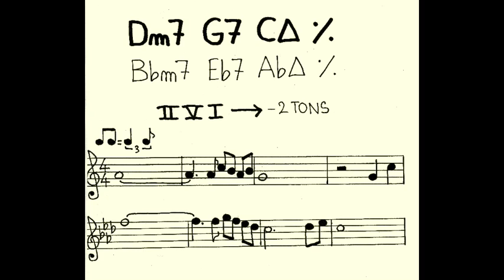II V I : modulation 2 tons (Jean-Pierre Poulin)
Mélodie Jazz sur un IIVI qui module deux tonsi plus bas.
Modulation douce et progressive de Do Majeur à Lab Majeur: pendant les mesures 4 et 5 la mélodie utilise les trois notes communes aux 2 tonalités.
Au vibraphone et au piano c'est TuxGuitar.